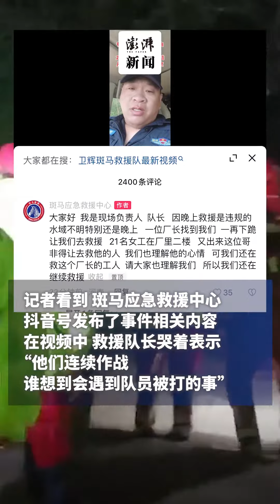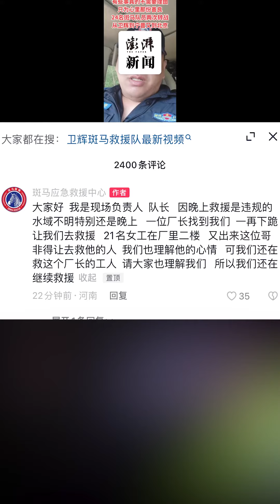河南救援队员支援涿州期间被当地人辱骂殴打？目击者：涉事者想救自己家人